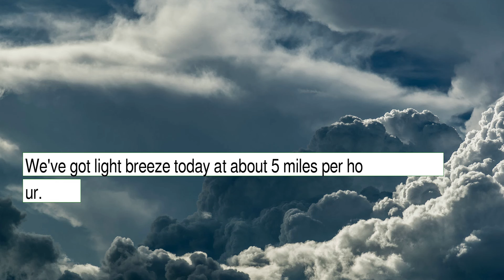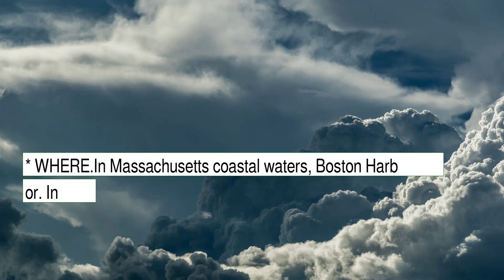Weather Forecast for Thursday January 13, 2022 in Boston, MA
The weather report for Boston, MA.  This content contains information from OpenWeather, which is made available here under the Open Database License (ODbL).